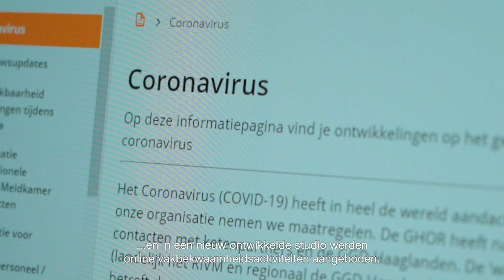Jaaroverzicht Veiligheidsregio Haaglanden 2020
2020 stond in het teken van corona, ook voor de Veiligheidsregio Haaglanden. Maar we hebben niet stilgezeten. Bekijk de hoogtepunten van 2020 in deze film